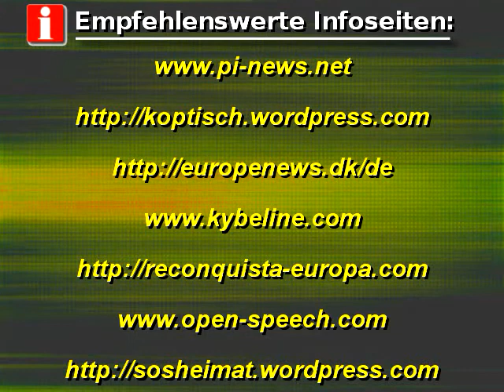Elisabeth Sabaditsch-Wolff : Eine Oase der Zivilisation in einer Wüste der Barbarei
Deutsche Übersetzung: LIZ/EuropeNews.dk

Sabaditsch-Wolff israel gaza hamas tel aviv jerusalem palästina act österreich pax europa bpe sioe  palästinenser islam moslem pierre vogel jihad krieg haifa juden araber zionisten gewalt intifada